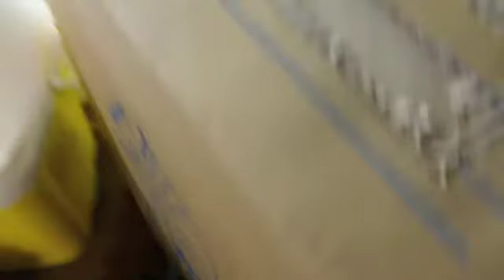# 1481 Its not Midnight we got Six Boxes Part Four Carls Aquarium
Its not Midnight we got Six Boxes Part Four Carls Aquarium